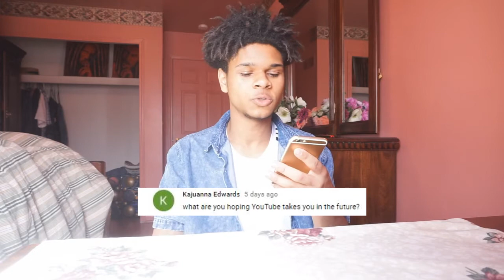WOULD I EAT SMEGMA?! 1K SUBS Q&A